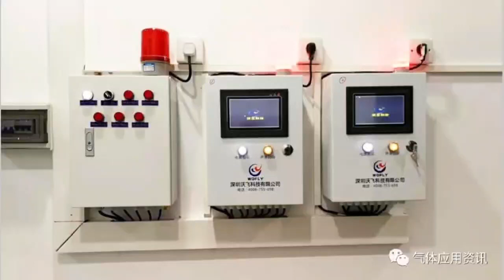The second article of the gas delivery system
Single station system - In some applications, gas is only used to calibrate the instrument. For example, a continuous emission monitoring system (CEMS) only need to calibrate the gas for a few minutes a day. This application clearly does not require a large-scale automatic conversion manifold. However, the design of the delivery system should prevent the calibration gas from being contaminated and minimizes cost related to the replacement of the cylinder.
Single-way manifold with brackets is an ideal solution for such applications. It provides a safe and efficient connection and replacement of cylinders, without struggle with the regulator. When the gas contains a corrosive component such as HCl or NO, a purge assembly should be mounted in the manifold to purge the regulator with an inert gas (usually a nitrogen) to prevent corrosion. Single / station manifold can also be equipped with a second tail. This arrangement allows access to additional cylinders and keeps standby. Switching is manually accomplished using the cylinder cutoff valve. This configuration is usually suitable for calibrating gas because the precise mixing of the ingredients usually varies from cylinders.
Semi-automatic switching system - Many applications need to be used continuously and / or larger than the amount of gas actually used by single-station manifold. Any suspension of gas supply can cause experimental failure or destruction, productivity loss or even the entire facility downtime. The semi-automatic switching system can switch from the main gas bottle or spare gas cylinder without interrupting, minimizing the cost of high downtime. Once the gas bottle or cylinder group consumes exhaust, the system automatically switches to the spare gas cylinder or the cylinder group to obtain a continuous gas flow. The user then replaces the gas bottle as a new cylinder, while the gas still flows from the reserve side. The two-way valve is used to indicate the main side or the spare side when replacing the cylinder.